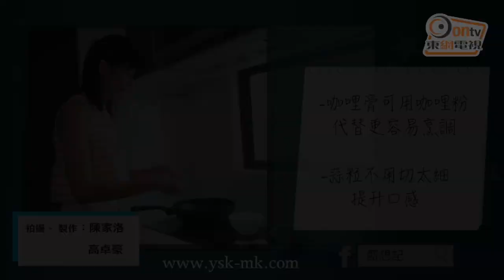【星級煮意】趙哲妤蠱惑的咖喱薯仔雞翼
東網巨星新節目由甄想記（明記）33周年特約《星級煮意》，新一集嘉賓係入得廚房、出得廳堂嘅趙哲妤，中學時期已登烹飪高手之列，依家更加可應付12人一圍餸菜，認真厲害！ 趙哲妤對雞翼有特別情意結，今次亦是以雞翼為主，示範一味看似尋常嘅「咖喱薯仔雞翼」！

幾個步驟就煮出色、香、味俱全嘅家常小菜「咖喱薯仔雞翼」，烹飪導師Polly讚趙哲妤嘅菜式做法完整，外貌吸引。Polly有個小建議，如果大家不想用咖喱膏的話，可以用咖喱粉代替，更為方便，Polly親自示範用咖喱粉炮製「咖喱雞飯」。